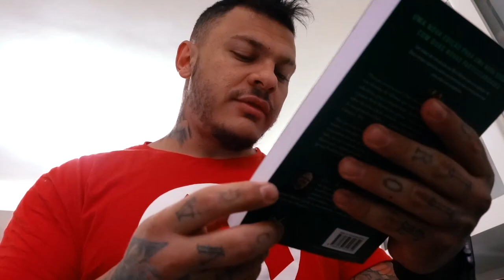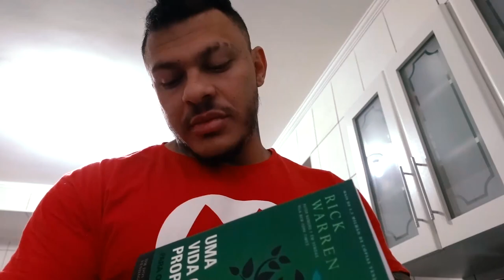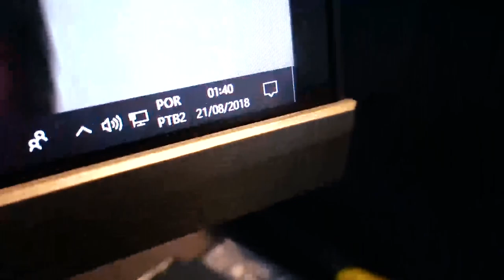BATERAM NO MEU CARRO